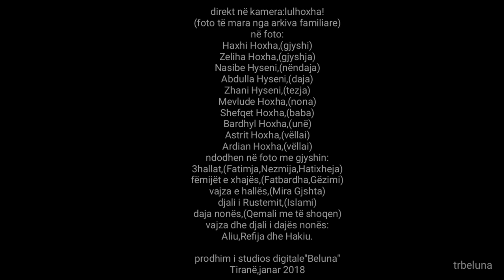Kujtime familjare,tre breza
Foto nga arkiva,me kujtime familjare,tre breza,të familjes"Hoxha"
By:lulhoxha!